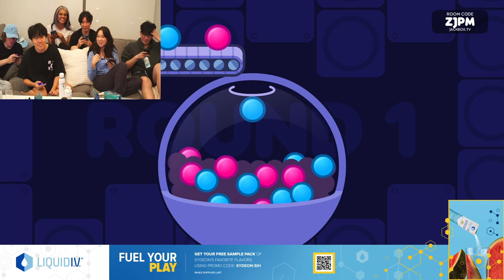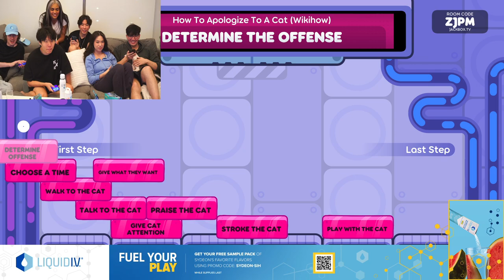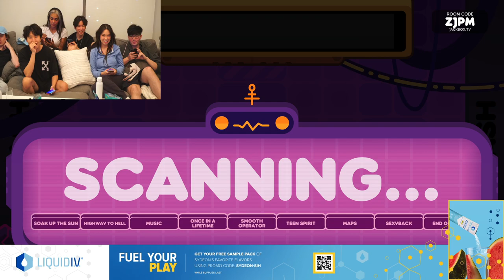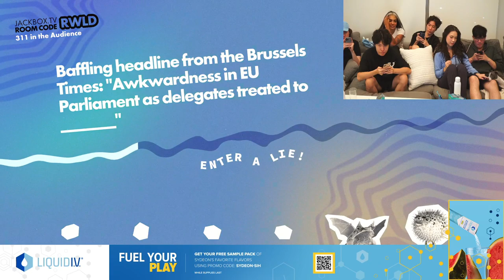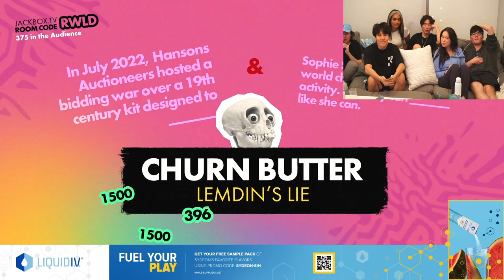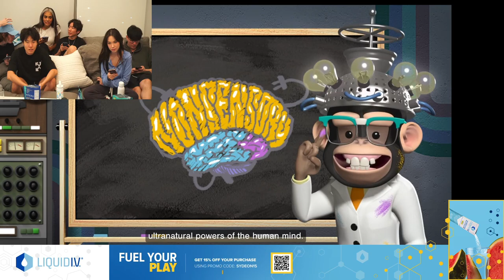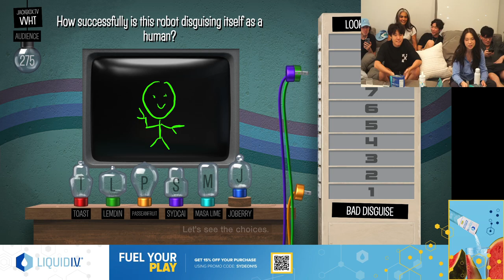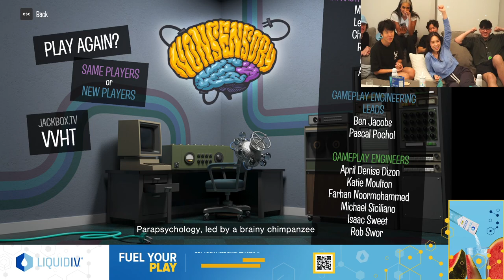MikikeiVod "JackBox Games @ the Liquid I.V. Lounge" w/ Toast,sydeon,seanic etc. ^_^ 10|14|22